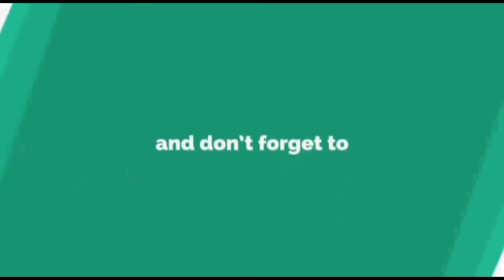# Children's Day Celebrations # Rangamma Mangamma Dance performance from RANGASTHALAM Movie.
A dance performance by Ponna soujanya from the movie RANGASTHALAM.

SRI VENKATESHWARA MUSIC AND DANCE ACADEMY. || Billa Venkateshwarlu ||